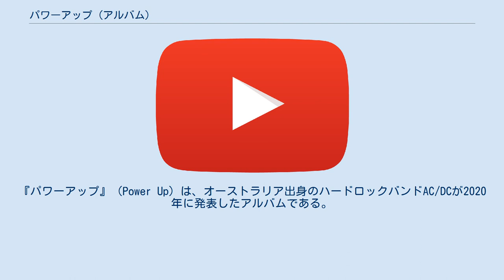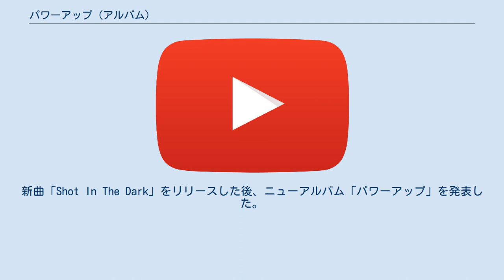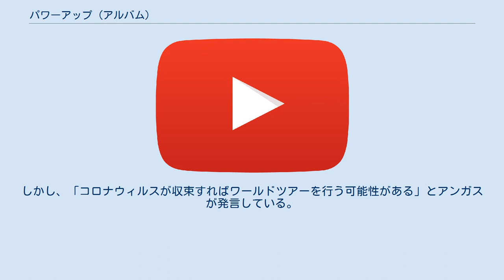パワーアップ (アルバム)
AC/DCのアルバム
『パワーアップ』（Power Up）は、オーストラリア出身のハードロックバンドAC/DCが2020年に発表したアルバムである。
 2014年以来の6年ぶりの新作。
スタジオアルバムとしては、通算17作目。
 世界21カ国でチャート1位を記録しており、バンドメンバーだったマルコム・ヤングが亡くなって以来の最初のアルバムである。
 全楽曲が「悪魔の氷」をリリースした、2000年頃にマルコムとアンガスによって作曲された。
「ロック・オア・バスト ワールドツアー」が2016年に終了すると、相次ぐメンバー交代などから、バンドは活動休止状態に陥る。
しかし、2017年にマルコム・ヤングの葬式でメンバーが再会して以降、活動再開に向けてアンガスが準備を開始する。
そして2018年夏、アンガス、ブライアン、フィル、スティーヴィー、クリフがバンクーバーのスタジオに集結し、レコーディングをスタートした。
この事は、スタジオ付近でメンバーを目撃したというファンの証言や、スタジオで休憩しているメンバーを撮影した写真がSNSに投稿されたことで噂が広まった。
また、「ロック・オア・バスト ワールドツアー」でブライアンの代役を務めたアクセル・ローズがレコーディングに参加しているという噂もあった(結局はレコーディングに参加しなかった)。
それから2年後の2020年秋、バンドはSNSとYouTubeに予告動画を投稿。
新曲「Shot In The Dark」をリリースした後、ニューアルバム「パワーアップ」を発表した。
 また、このアルバムに伴う過去最大規模のワールドツアーが計画されていたが、新型コロナウィルスの流行により中止となった。
しかし、「コロナウィルスが収束すればワールドツアーを行う可能性がある」とアンガスが発言している。
 全曲アンガス・ヤングとマルコム・ヤングの共作。
 "リアライズ - Realize" 3:37 "リジェクション - Rejection" 4:06 "ショット・イン・ザ・ダーク - Shot in the Dark" 3:06 "スルー・ザ・ミスツ・オブ・タイム - Through the Mists of Time" 3:32 "キック・ユー・ウェン・ユア・ダウン - Kick You When You're Down" 3:10 "ウィッチズ・スペル - Witch's Spell" 3:42 "ディーモン・ファイアー - Demon Fire" 3:30 "ワイルド・レピュテーション - Wild Reputation" 2:54 "ノー・マンズ・ランド - No Man's Land" 3:39 "システムズ・ダウン - Systems Down" 3:12 "マネー・ショット - Money Shot" 3:05 "コード・レッド - Code Red" 3:31